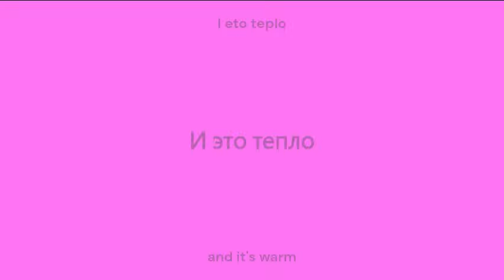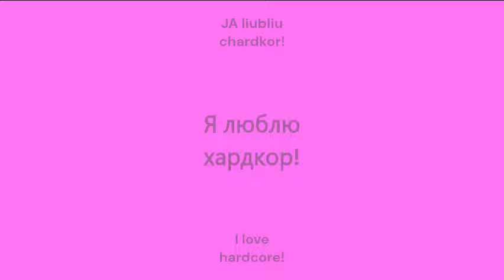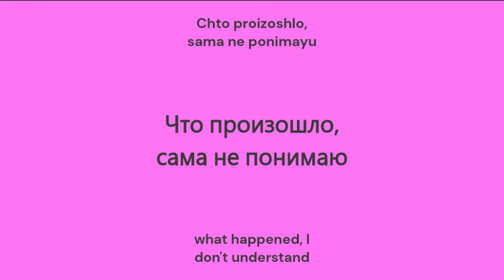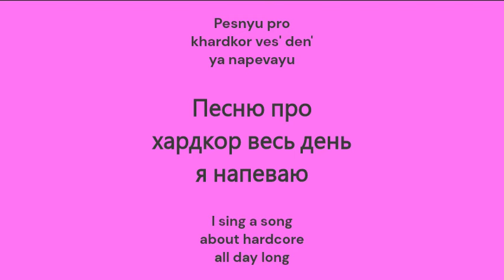Xdree - Я люблю хардкор (I love hardcore) (lyrics)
this one took so long omg... if you think youve heard the tune before its to the tune of "around the world (la la la la la)" by atc... this was incredibly hard, there was nowhere I could find the full lyrics anywhere so I mostly used google translate and I'm just hoping I got this right, because I do not know A SINGLE WORD in russian!! pls rate 5 stars!!!

lyrics to copy (unfinished because i do not feel like rewriting alllll the lyrics AGAIN):
russian cyrillic alphabet:
Я люблю хардкор!
Что произошло,сама не понимаю
Песню про хардкор весь день я напеваю
Все мои друзья поют со мной вместе
Может быть и вы споете эту песню

Я люблю хардкор!
Весь день я напеваю
Я люблю хардкор!
Услышав замираю
Я люблю хардкор!
Прекрасные три слова
Я люблю хардкор!
Их повторяю снова

С песней про хардкор
Ложусь и просыпаюсь
В сей мотив хардкор
Всё больше я влюбляюсь
Наш танцпол горит
Все ярче и светлее
Вам станет веселее
Маленький секрет
Хранится в этой песне
Я люблю хардкор!
Споём мы с вами вместе
И это тепло
Не спрятаться не пейте
Дружат все - Хардкор
И будем веселиться!

Я люблю хардкор!
Я люблю хардкор!
Услышав замираю
Я люблю хардкор!
Прекрасные три слова
Я люблю хардкор!
Их повторяю снова

I love hardcore!
What happened, I don't understand
I sing a song about hardcore all day long
All my friends sing with me
Maybe you will sing this song

I love hardcore!
All day I hum
I love hardcore!
Hearing freeze
I love hardcore!
beautiful three words
I love hardcore!
I repeat them again

With a song about hardcore
I lie down and wake up
In this hardcore motif
More and more I fall in love
Our dance floor is on fire
Everything is brighter and brighter
You will have more fun
Little secret
Stored in this song
I love hardcore!
Let's sing together
And it's warm
Don't hide don't drink
Everyone is friends - Hardcore
And we'll have fun!

I love hardcore!
I love hardcore!
Hearing freeze
I love hardcore!
beautiful three words
I love hardcore!

YA lyublyu khardkor!
Chto proizoshlo, sama ne ponimayu
Pesnyu pro khardkor ves' den' ya napevayu
Vse moi druz'ya poyut so mnoy vmeste
Mozhet byt' i vy spoyete etu pesnyu
YA lyublyu khardkor!
Ves' den' ya napevayu
YA lyublyu khardkor!
Uslyshav zamirayu
YA lyublyu khardkor!
Prekrasnyye tri slova
YA lyublyu khardkor!
Ikh povtoryayu snova
S pesney pro khardkor
Lozhus' i prosypayus'
V sey motiv khardkor
Vso bol'she ya vlyublyayus'
Nash tantspol gorit
Vse yarche i svetleye
Vam stanet veseleye
Malen'kiy sekret
Khranitsya v etoy pesne
YA lyublyu khardkor!
Spoyom my s vami vmeste I eto teplo
Ne spryatat'sya ne peyte
Druzhat vse - Khardkor
I budem veselit'sya!
YA lyublyu khardkor!
YA lyublyu khardkor!
Uslyshav zamirayu
YA lyublyu khardkor!
Prekrasnyye tri slova
YA lyublyu khardkor!
Ikh povtoryayu snova